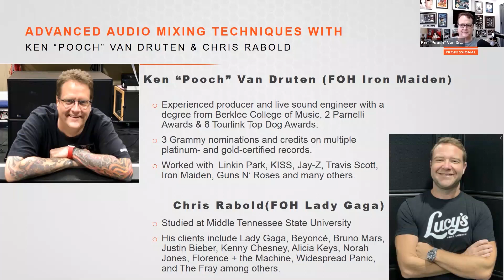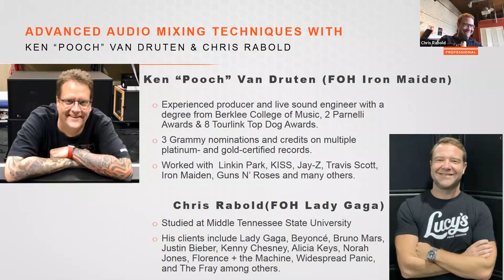Advanced Audio Mixing Techniques with Ken “Pooch” Van Druten and Chris Rabold – Webinar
In this webinar, mixing experts Ken “Pooch” Van Druten and Chris Rabold, who have collectively worked with Justin Bieber, Lady Gaga, Bruno Mars, Jay-Z and many more, offer advanced techniques to improve your live mixes and ensure more consistent results from venue to venue.

Learn more about the JBL Live Workshop Series and register for an upcoming session